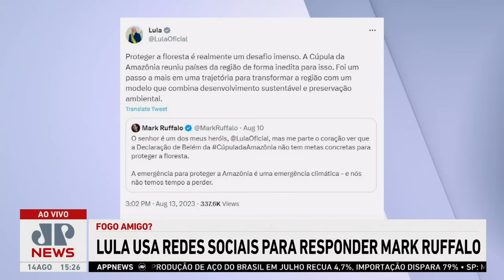Lula responde críticas de Mark Ruffalo sobre proteção da Amazônia | LINHA DE FRENTE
O presidente Lula (PT) utilizou as redes sociais para responder uma postagem do ator norte-americano Mark Ruffalo criticando a Declaração de Belém na Cúpula da Amazônia, que ocorreu na última semana no Pará. O time de analistas do Linha de Frente repercutiu brevemente o assunto nesta segunda (14).